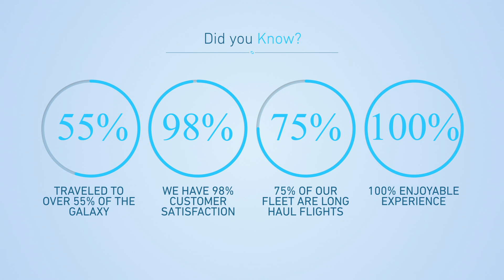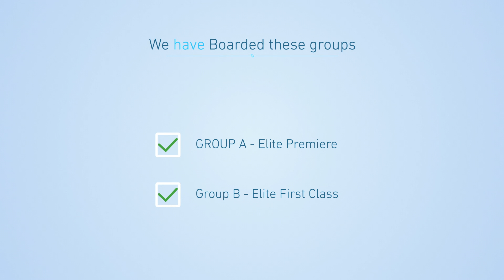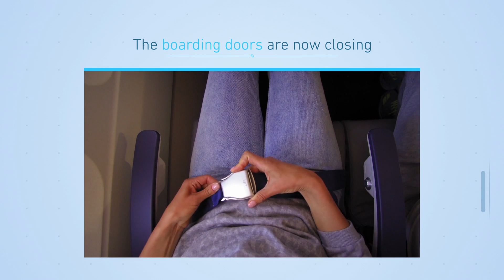Pegasus Gate Boarding Video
Platinum Pegasus Travel Groups Gate boarding video